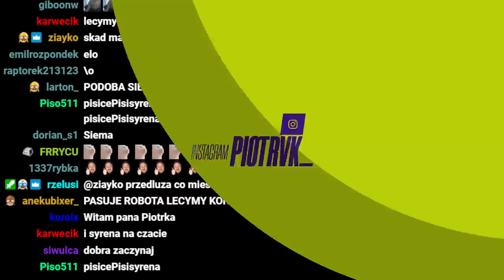dominacja genetyczna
Pełna dominacja ze strony GRG OPT